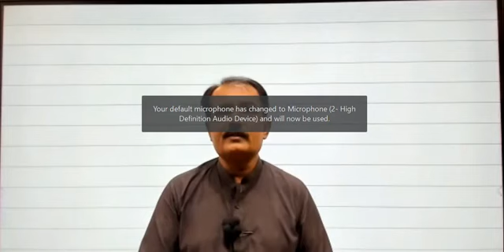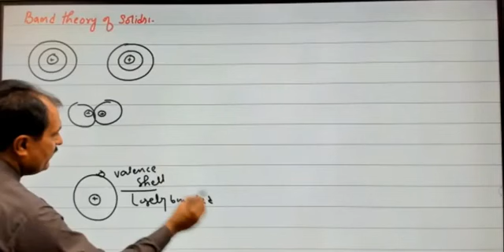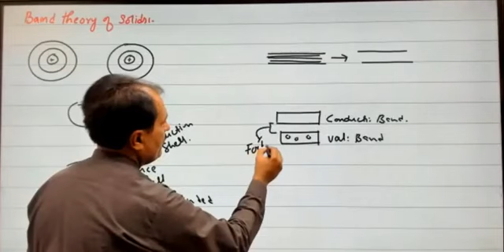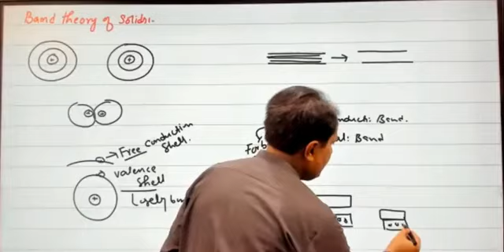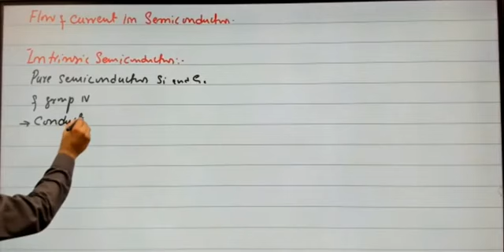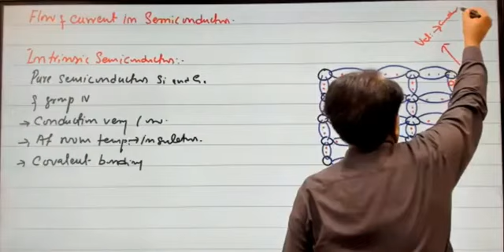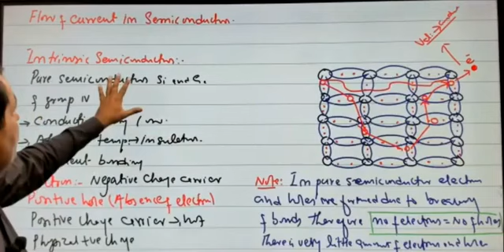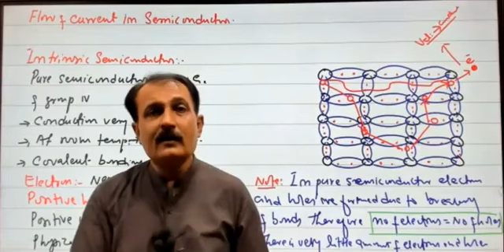Band theory of solids and flow of current in semiconductor Diode and interenstics semiconductor Cha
Mdcat leactures of first year and second year class Biology chemistry and physics English grammar by spsc Sindh academy umerkot leactures if do you liked our leactures than please subscribe our YouTube channel thank you for watching the news videos of physics chemistry biology and English grammar thank you band theory of solids and flow of current in semiconductor Diode chapter electromagnetic waves and electronics and interenstics semiconductor Diode chapter electromagnetic waves and electronics second year class physics if do you liked our leactures than please subscribe our YouTube channel thank you for watching the news video of physics by spsc Sindh academy umerkot leactures